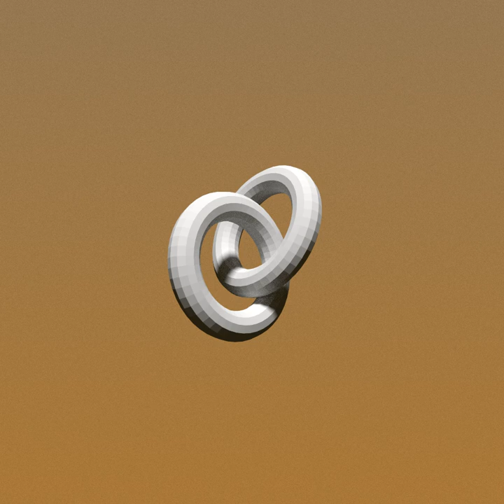Shorts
My bandcamp also has some music I haven't put on here if you'd like to take a look :)